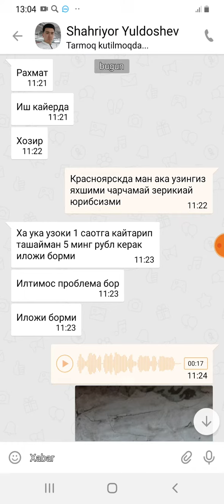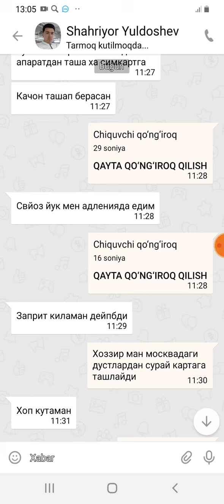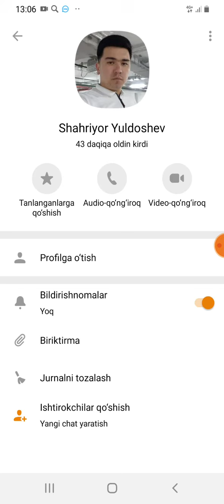Срочни бу видйони таркатинглар хамма курсин машенник